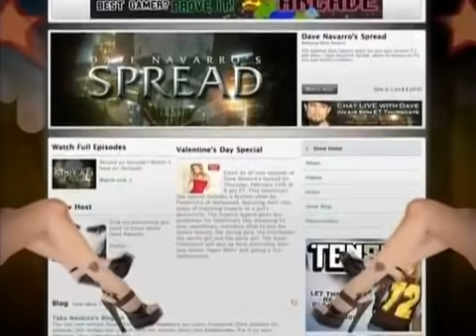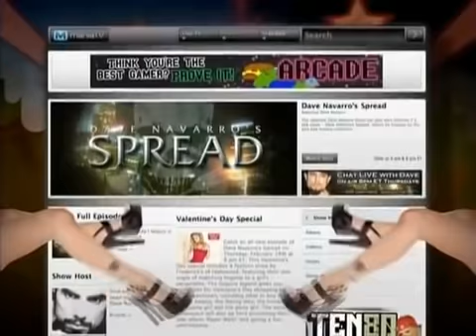Dave Navarro/Howard Stern TV